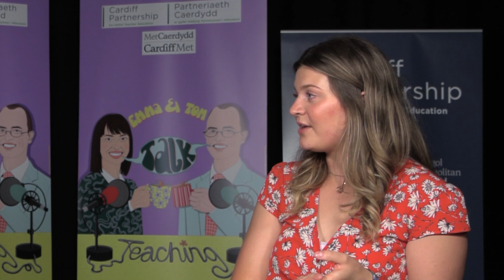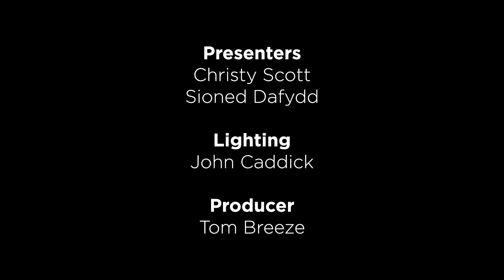PGCE Research Bites 21 - Using Game-Based Learning in Primary Maths with Christy Scott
We welcome Christy Scott back to Research Bites, noting that she is only the second student teacher to make two appearances during her PGCE. Congratulations, Christy!

For her second assignment, Christy was keen to find out what strategies she could put in place in her primary school classroom to try and foster a more positive, motivated attitude towards maths in her pupils. A keen advocate of maths herself, Christy was sad to find that her pupils didn't share her enthusiasm, that maths anxiety was a significant issue for her pupils, and that there was a significant gender gap in pupils' feelings about the subject.

Following a review of the literature, Christy settled on the use of play to help modify her pupils' feelings about maths while also improving their knowledge.

Thanks to Christy for joining us again to share her research!

Finally, don't forward that if you're more of a podcast person, you can listen to this discussion on our podcast Emma and Tom Talk Teaching.

Recorded in studio B0.17 at Cardiff Metropolitan University's Cyncoed Campus on 27th June 2023.